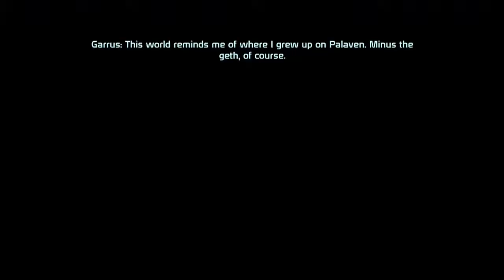Mass Effect part 10: Krogan History - Laser Whales Unlimited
That hold the line speech gives me chills every time.